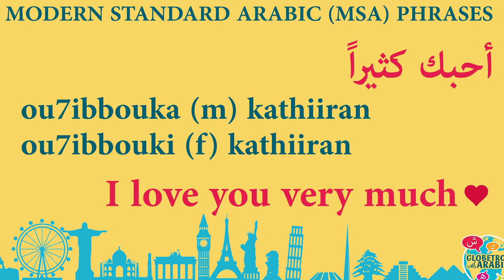Today's phrase: how to say I LOVE YOU in Modern Standard Arabic (MSA/FusHa)? -العربية الفصحى